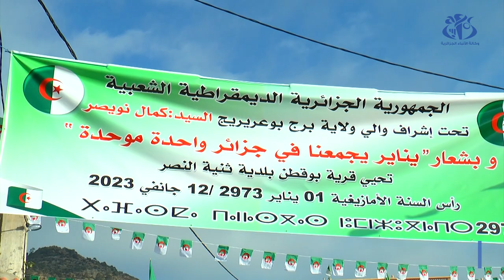برج بوعريريج : معارض للصناعة التقليدية بمناسبة إحتفالات رأس السنة الأمازيغية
برج بوعريريج (وأج)- احتضنت قرية بوقطن ببلدية ثنية النصر، فعاليات الاحتفالات بالسنة الامازيغية  تحت شعار " يناير يجمعنا في جزائر واحدة موحدة"، وهي الاحتفالات التي تخللتها تنظيم معارض للصناعة التقليدية  والطبخ و المنتوجات المحلية .